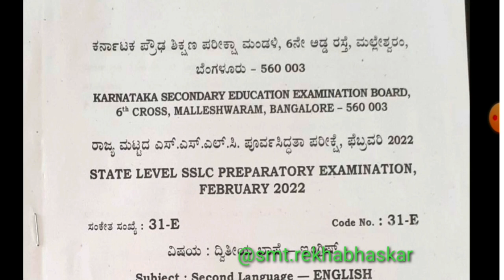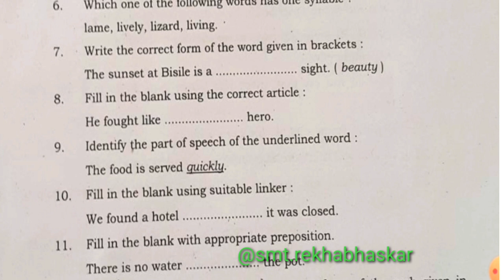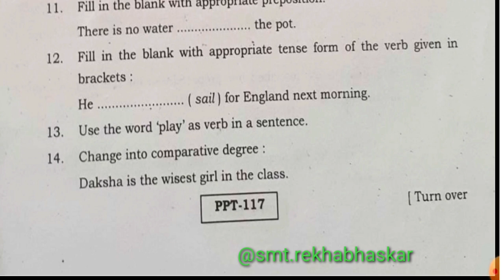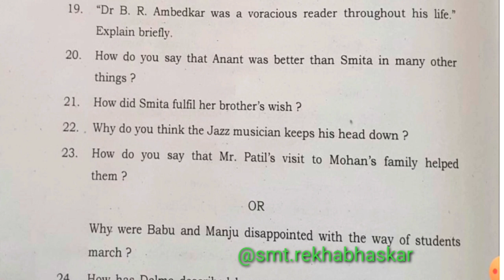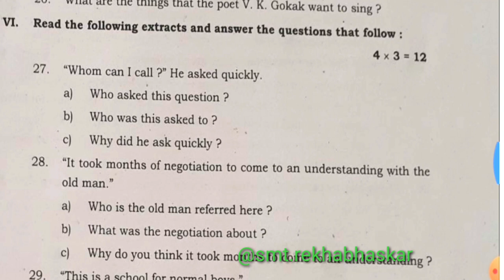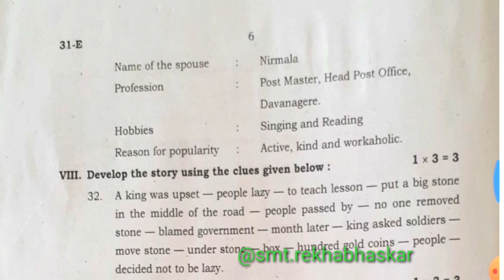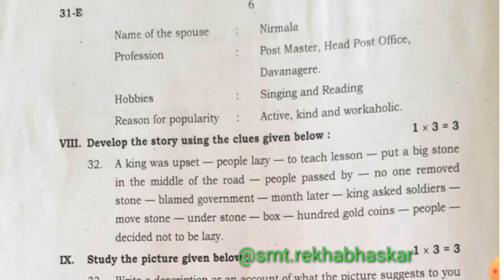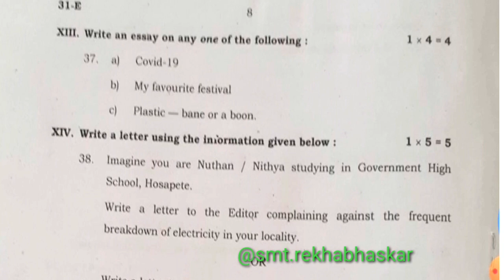Class 10 Second Language English 2022 Preparatory Exam Question Paper/10th/@smt.rekhabhaskar8721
Class 10 Second Language English 2022 Preparatory Exam Question Paper,10th English,